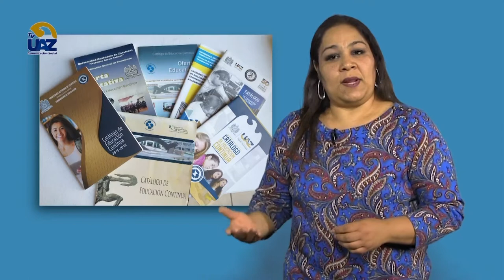Cursos de educación continua para el público en general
👩‍🏫🔵Multiverso UAZ🟡
🖥 [Te invitamos a ver nuestro programa completo los sábados a las 15 hrs por el canal Canal 24.1 y a seguirnos en Facebook]▶️